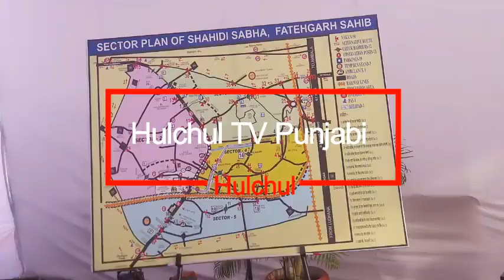ਗੁਰਦੁਆਰਾ ਸ੍ਰੀ ਫ਼ਤਹਿਗੜ੍ਹ ਸਾਹਿਬ ਨੇੜੇ ਟਿੱਲੇ 'ਤੇ ਸਥਾਪਤ ਕੀਤੇ ਕੰਟਰੋਲ ਰੂਮ